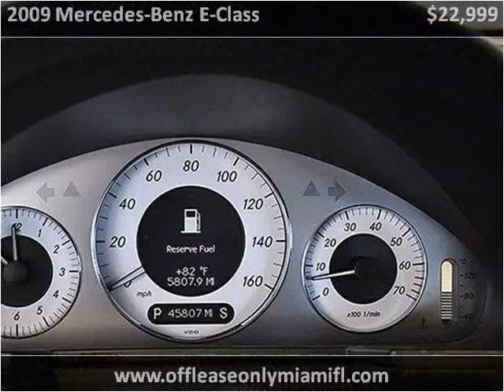2009 Mercedes-Benz E-Class Used Cars Miami FL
This 2009 Mercedes-Benz E-Class is available from Off Lease Only Miami.